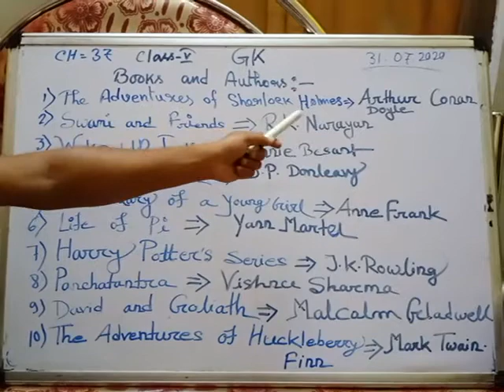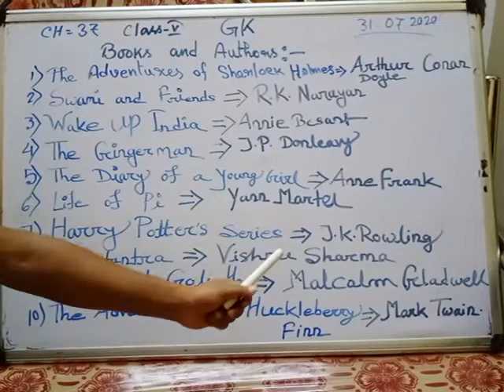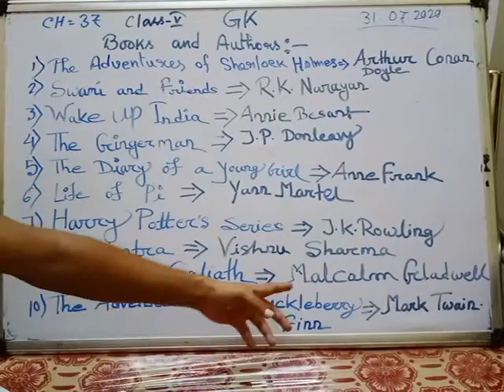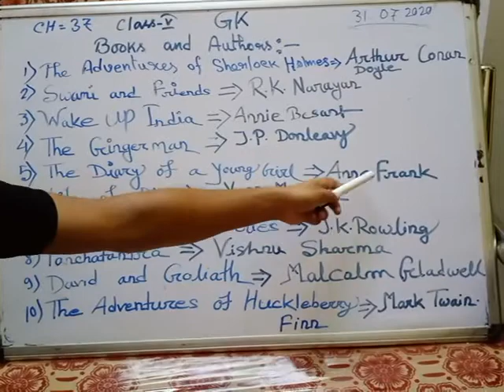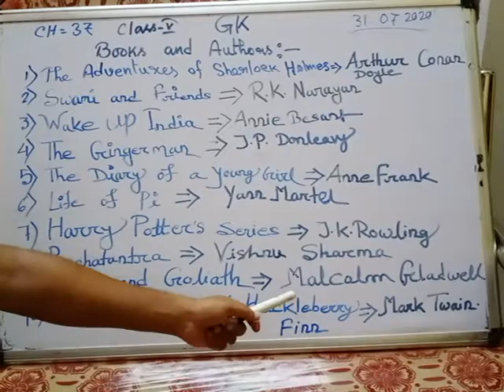Class 5 GK(31/07/2020)